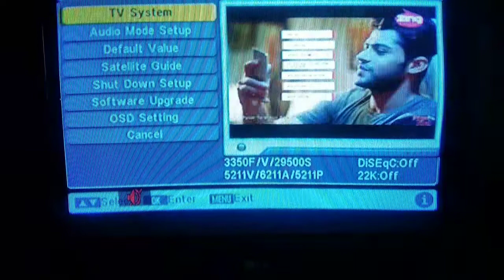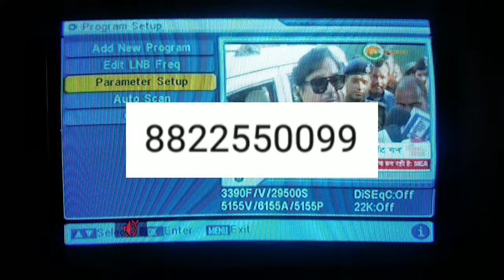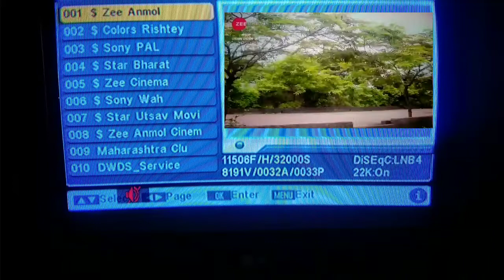How To Add DD Free Dish Old Channels Star Utsav, Zee Anmol, Sony Wah ETC !! पुराने चैनल कैसे देखें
नमस्कार मेरा नाम है अजय आप लोग देख रहे हैं
इस चैनल के अंदर आपको अपनी मातृभाषा हिंदी के अंदर Technology की सभी Videos बड़ी आसानी के साथ मिलेगी
जिससे की सारी Updates पता चल सकेंगे ।

और आप हमें सभी सोशल मीडिया के नेटवर्क्स पर फॉलो कर सकते हैं :

How to add DD free Dish old channels free to air Zee Anmol cinema Sony Wah Star Utsav movies |

DD free Dish | DD free Dish new channels list | DD free Dish 1 March 2019 | FTA channels list dish |

DD free Dish |e-auction latest update|| 17 channels list add ||
DTHtips |